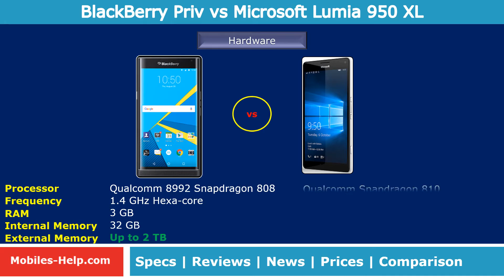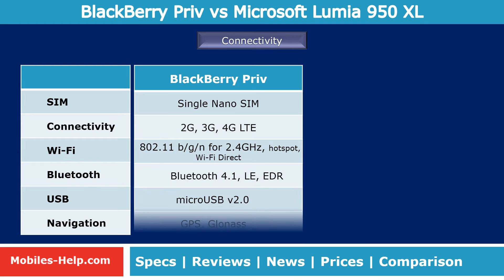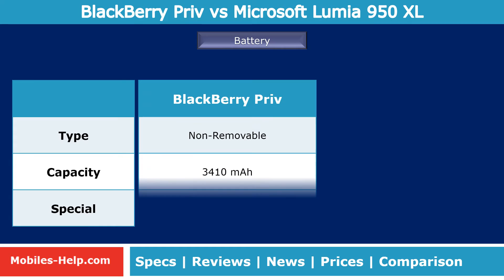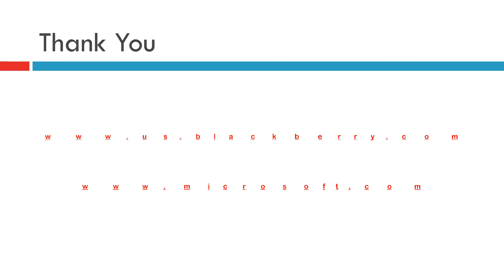Detail Comparison - Blackberry priv vs Microsoft Lumia 950XL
Watch the side by side comparison of BlackBerry Priv and Microsoft Lumia 950 XL. Comparison is done with features such as display, processor, camera, os, design, battery, dimensions, etc. Also watch the pros and cons, prices of both phones.
5.4 Inch QHD (2560 x 1440) [16:9] AMOLED Screen
Android 5.1
18.0 MP & 2 MP Camera
1.8 GHz Dual Coure Qualcomm 8992 with 64 bit and 1.4 GHz Quad-core Snapdragon 808 Hexa-Core, 64 bit
3.0 GB RAM, 32 GB Internal & up to 2TB External Memory
3410 mAH battery
5.7 Inch QHD (2560 x 1440) [16:9] AMOLED Screen
Windows 10
20.0 MP & 5.0 MP Camera
2 GHz Octa core Qualcomm Snapdragon 810
3.0 GB RAM, 32 GB Internal & up to 200 External Memory
3340 mAH battery